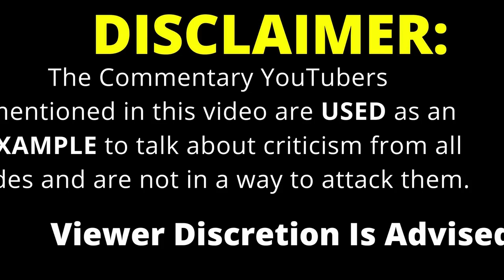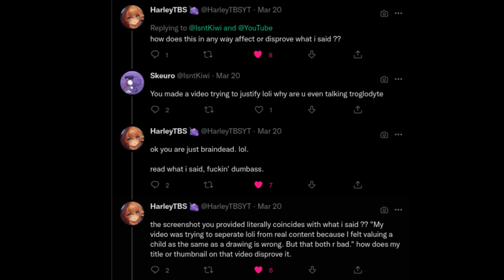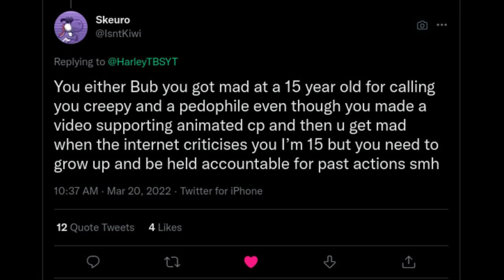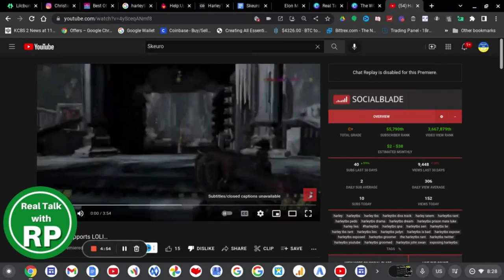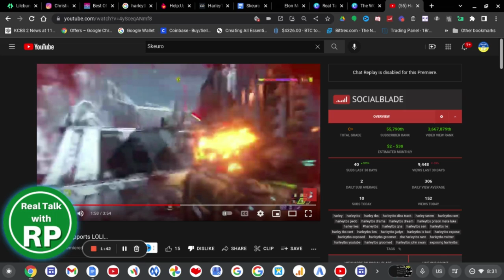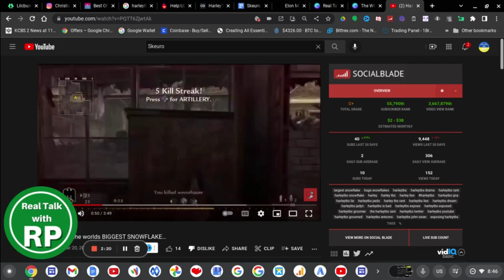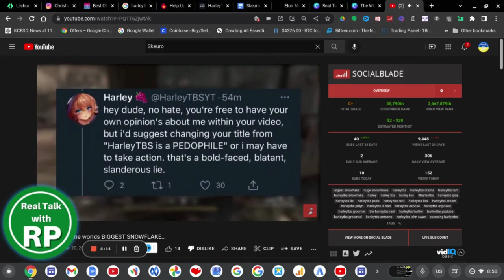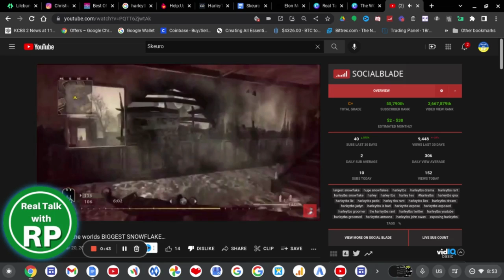The WORST Commentary Channel: Skeuro | HarleyTBS Gets SLANDERED!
Today I'm gonna be talking about an untrustworthy commentary YouTuber named Skeuro. Skeuro is a commentary channel with 2.89K subscribers and he has been slandering HarleyTBS by claiming he's making a "joke" over HarleyTBS' take on loli. Skeuro is using cancel culture the WRONG way by calling out HarleyTBS when he already addressed this controversy in the past when he was called by the commentary community nearly 3 years ago.

Skeuro is the worst commentary channel in the history of the commentary community.